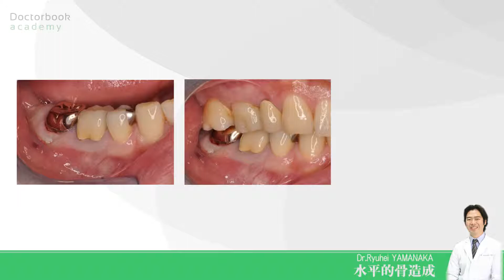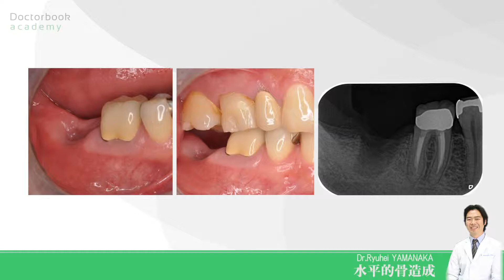水平的骨造成術 #1【山中隆平先生】- Horizontal Bone Augmentation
山中 隆平先生による「水平的骨造成術」のライブオペ動画です。

右下７番が垂直的破折を起こし、保存不可能となった症例に水平的骨造成術を行いました。
マイクロスコープを用いて実際のオペを撮影し、手技のポイントや使用しているインスツルメントなどを解説頂いています。